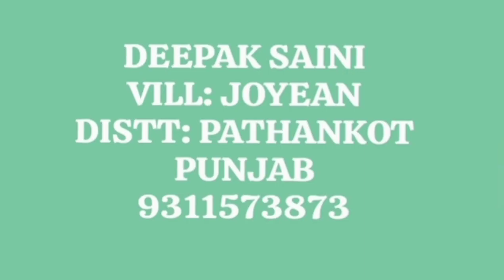Cauliflower WS 505, Pathankot Punjab November 2023